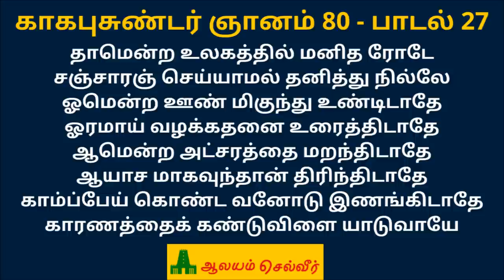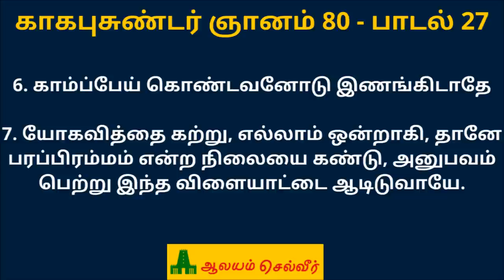நாம் கட்டாயம் பின்பற்ற வேண்டியவை | காகபுசுண்டர் ஞானம் | Kagapujandar Gnanam | Kagapujandar Songs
Kagapujandar Songs, Kagapujandar Gnanam.

காகபுஜண்டர் சித்தர் பாடல்கள், காகபுஜண்டர் சித்தர் பாடல், காகபுஜண்டர் பாடல்கள், காகபுசுண்டர் ஞானம், காகபுசுண்டர் ஞானம் 80.

காகபுசுண்டர் ஞானம் 80 - பாடல் 27

தாமென்ற உலகத்தில் மனித ரோடே
சஞ்சாரஞ் செய்யாமல் தனித்து நில்லே
ஓமென்ற ஊண் மிகுந்து உண்டிடாதே
ஓரமாய் வழக்கதனை உரைத்திடாதே
ஆமென்ற அட்சரத்தை மறந்திடாதே
ஆயாச மாகவுந்தான் திரிந்திடாதே
காம்ப்பேய் கொண்ட வனோடு இணங்கிடாதே
காரணத்தைக் கண்டுவிளை யாடுவாயே